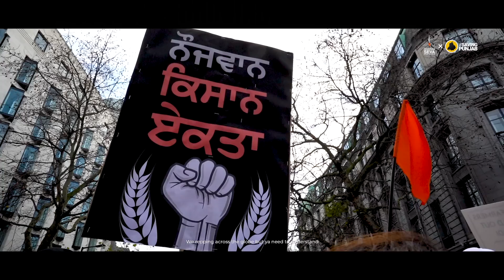Ek Parivar - L-FRESH The LION - Akaali Inc - Dharam Seva Records X Saving Punjab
Dharam Seva Records - A Non Profit Label.

From Delhi to Punjab, ਅਸ ਇਕ ਪਿਰਵਾਰ
ਜੰਗ ਦਾ ਮੈਦਾਨ, ਕਦੋਿਜਤੁਗਾ ਿਕਸਾਨ
From tractor to twitter, hit the streets in our cars

Look into my eyes, tell me what do you see?
I run straight toward the fire to the belly of the beast
Ain’t afraid of the odds, never scared of defeat
from a lineage of people who’d rather die than retreat
Tell folks to gather around, there are stories to be told
Of how our elders hunkered down to brave the winter cold
Like our ancestors did the same centuries a go
History inspiring the present, it’s only natural
More than survivors, Maharaj the provider
Unity on the streets, the media try divide us
Water cannons, tear gars, ਲਾਠੀਆਂ ਨਾਲ ਮਾਰ ਦੇ
ਸਡੀ ਏਕਤਾ ਦੀ ਸੋਚ, ਹੁਨ ਅਸੀ ਨਹੀ ਓ ਹਾਰ ਦੇ
From Sydney, Australia to San Fran
From London to Brampton, our people gon’ take a stand
We repping across the globe but ya need to understand
It don’t matter where we at, our hearts are with the Motherland

They show the pizza & badams but they won’t show the pain
They show the smiles & games but not us sleeping in the rain
Every other day they find a new way to complain
But what’s plain to see is caste privilege on display
They say we’re misinformed, peddling their lies
But they won’t say nothing bout farmers who lost their lives
Or the suicides or the trauma that coincides
Systemic oppression, never ending debt collection
False flags, media playbook of misdirection
Rivers running dry, mismanaged water distribution
Soil degradation, failed green revolution
Corporate greed, people in destitution
Or decades worth of campaigns for restitution
They won’t show the truth, they full of excuses
But this is the world’s biggest protest movement
Bollywood playing Singh’s, treating us like a joke
Now silent when they could use platforms to promote
What’s really going on, they make money off our faith
Exploiting our good will, doing nothing elevate
The people in the struggle, in their hour of need
The rich lining their pockets while the rest of us bleed
This a warning sound to the oppressive & corrupt
Your time is up, the people have had enough

Artist -  L-FRESH The LION
Video - Saving Punjab
Label - Dharam Seva Records

- together we can make a difference and bring long lasting change to Punjab